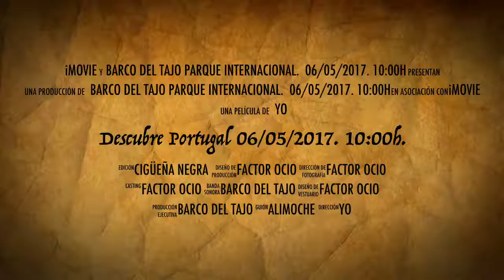Descubre Portugal 06/05/2017. 10:00h.